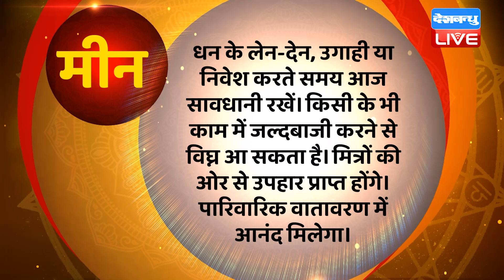11 June 2023 | Aaj Ka Rashifal | Today Astrology |Today Rashifal in Hindi | Latest | Live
11 June 2023 | Aaj Ka Rashifal | Today Astrology |Today Rashifal in Hindi | Latest | Live